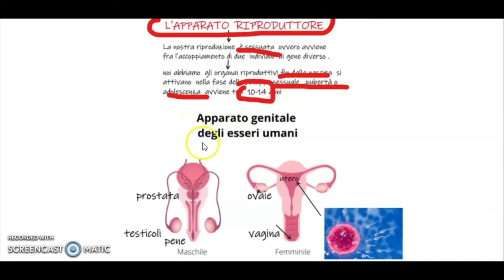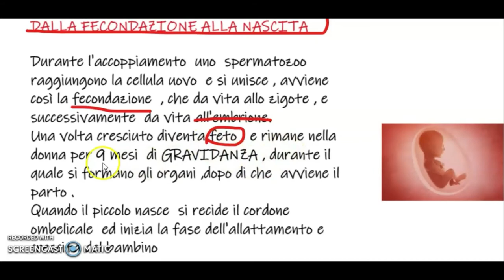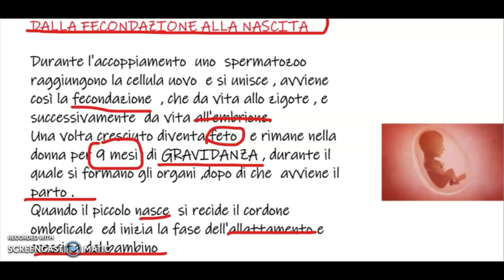L'APPARATO RIPRODUTTORE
SPIEGAZIONI SCOLASTICHE CHE FACILITANO LO STUDIO